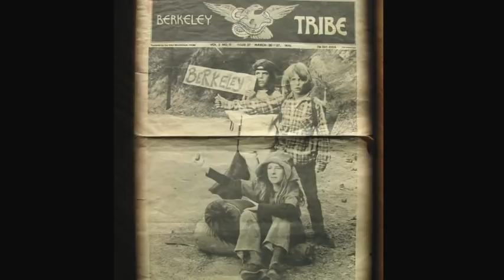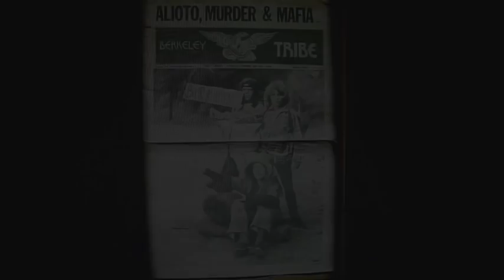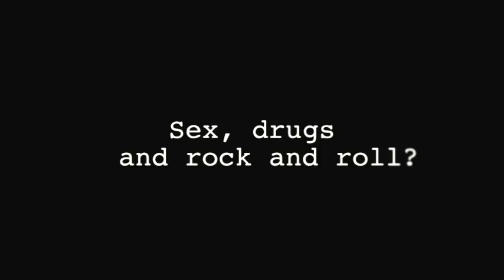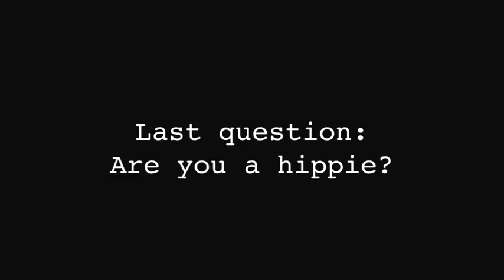Born Dropped Out: 12 Questions For Hippie Kids. A Documentary on the Children Of 1960s/1970s Hippies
A documentary from a 2008 thesis project at New York University's Interactive Telecommunications Program (ITP).

I'd love to do a much higher resolution version with more subjects. If you're a child of hippies from the 1960s and 1970s, and are interested in being interviewed, I'm ready to do another version of this video!

Here's the background of this project.

I interviewed several children of hippies in 2008 and made an experimental interactive web-based interface to watch the interviews by time, question, or subject. Later I edited this video together as a documentary.

The kids of hippies are a fascinating subject to me, and not just because I am one. I believe they are a rare window into the results of an informal experiment in alternative child rearing.

Here's my thesis intro.

The Hippies of the 60s and 70s created a social revolution that impacted everything from recycling to relationships, from tofu to what was taboo. They made their mark from the halls of justice to the Halloween costumes you can buy for your kid ironically, at your local drug store. Many hippies were weekend hippies who wore the costume and went back to work on Monday.

A few hippies however totally changed their lives and dropped out of normal society altogether.

Some of these hippies then had kids.

These kids were not hippies like their parents. They did not decide to drop out. They were born dropped out.

In 2008 six of these children of hippies, now in their 30s and 40s, were tracked down and asked to answer the same set of questions while recording themselves using a webcam. Several were also recorded by Caleb Clark in New York City.

The interviews are from an experiment in new interfaces for documentary video as part of a 2008 Masters Thesis at the Interactive Telecommunications Program at New York University's Tisch School of the Arts, also by Caleb Clark.

I'm an older achy dad living with my wife and two young kids in the state of Vermont, in the USA. I focus on sharing product reviews and experiences as we strive to live a simple lifestyle below our means. But we are also both technology and eco-friendly. We're focused on healthy food, education, community, and sustainable living practices, with an eye for responsible retirement.

~~~ INQUIRES ~~~

I love to review products and services. I can't guarantee an excellent review,  but I will be thankful, positive, and fair.

I will review almost anything, but to give you an idea of what product, services, or experiences I tend to like, here's some clues.

STUFF WE LIKE:
~ Safe for families
~ Gear for families with young kids that have an older achy father
~ Electric assist family cargo bikes and regular bike gear
~ Home improvement and lawn care
~ Exercise equipment...I need this!
~ Energy efficient, especially solar
~ Eco-friendly
~ Video, audio and photo equipment for vlogging on a budget
~ Camping equipment, small pop-up RVs,
~ Canoes, kayaks, paddleboards, small sailboats
~ Children's books and books on our lifestyle choices
~ Food grown in healthy soil, eats healthy and lives healthy.  Also, low sugar, sustainably sourced foods. But we have desert Fridays and aren't draconian about only eating these kind of foods.

OUR LIFESTYLE
~ My wife and I both teachers.
~ Our kids have very little screen time. Movies once a week. Some educational YouTube videos. Lego speed builds. We have no cable TV in the house, we stream mostly noncommercial video, except significant sporting and other live events. Vacations and grandparent time is open season though.
~ We use some iOS and educational Web games, and want to find more that are fun, but also actually educational with no ads or in app purchases unless requested.
~ For family time we like garden/yard hanging out at home around a fire pit time. We have a tiny used sailboat for lakes, and we like to rent paddleboards/canoes/kayaks. We hike, bike, and go to the ocean in southern Maine, where i grew up, whenever we can afford it.
~ My work: Educational technology and instructional design in higher education.
~ We have a few egg-laying backyard chickens.
~ We love our indoor/outdoor Siberian forest cat.

~~~ VLOGGING GEAR ~~~

I love TubeBuddy.

Cameras:  iPhone 8. Backup is a slightly broken Canon G9 X.

Edit: Final Cut Pro. Or one take in camera with trimming or KineMaster.

Backup. 2 external USB drives in a manual raid for off-camera backups. Time machine, iCloud, Google Drive.

Tripods: Joby or DigiPower

Microphones: PowerDeWise lav. Old AKG C 1000 S.